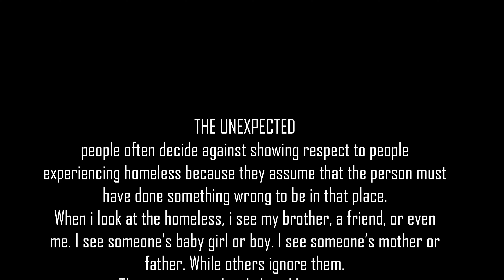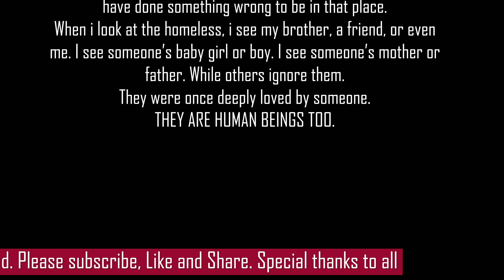Life of Homeless People on the streets of Bromhof, Randburg - South Africa (Episode 05)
homeless South African Citizen struggling to get a ID. Please if you have any information leave a comment bellow on how we can help him.